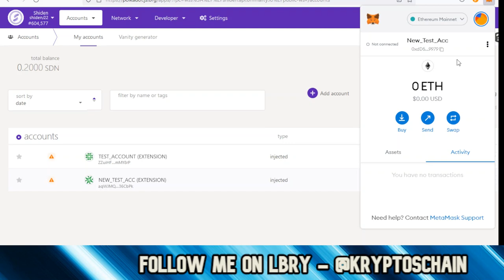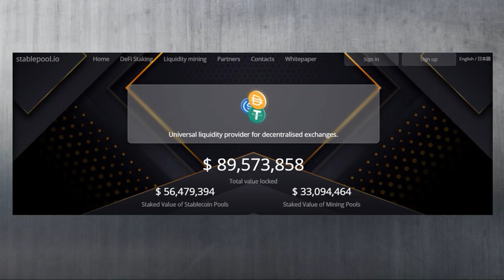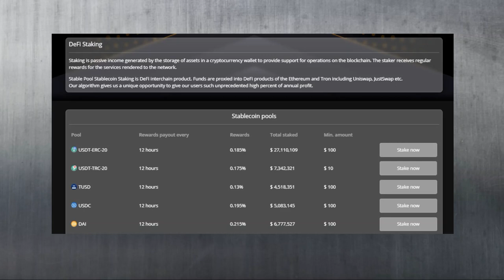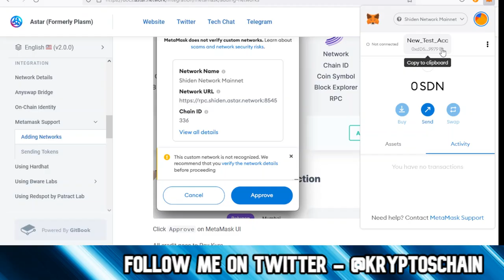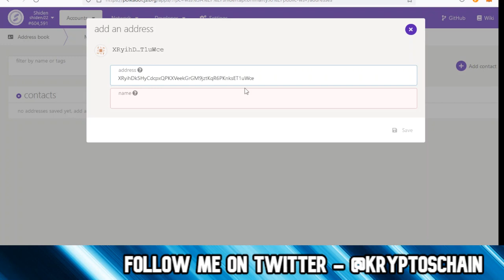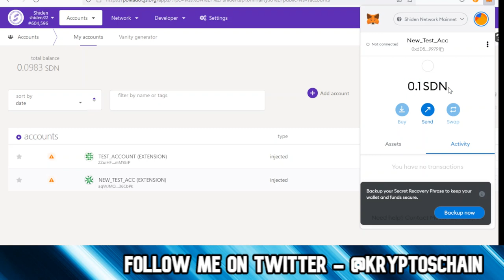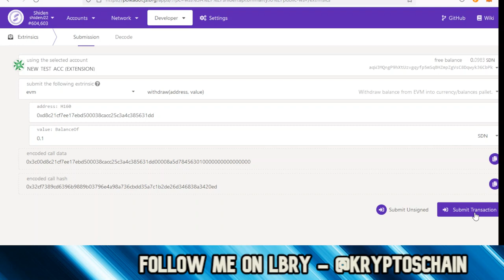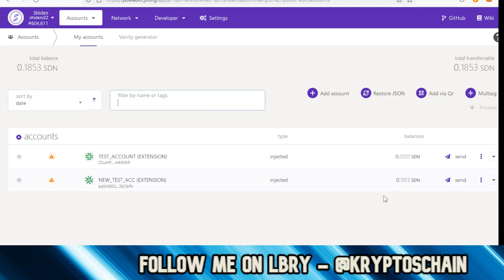Shiden Network Tutorial | How To Convert SDN To Metamask And Reverse !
In this Crypto Tutorial, I show you how to convert SDN (Shiden Network) from Substrate to Metamask and vice versa. It's an important process as part of the future bridging between Substrate & EVM !

Want to contribute to Bit Country Pioneer and get a 2.5% bonus? Enter my ref code:  EOQDFBE7CWRSCFBVQVJUI6MQZ95ZQSJYRXYT5GRMFYC8UTF

00:00 - How To Convert SDN To Metamask
02:31 - StablePool
04:05 - How To Convert SDN To Metamask